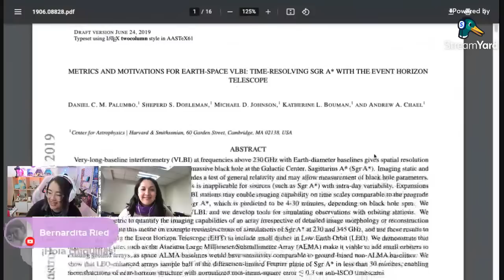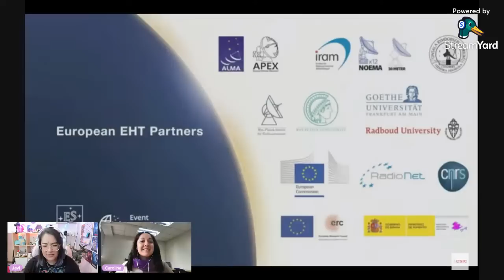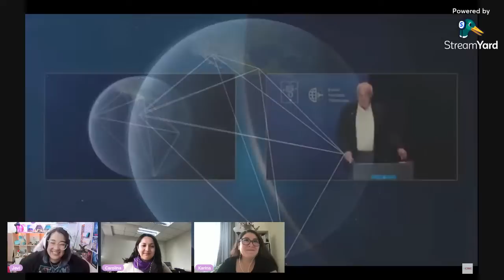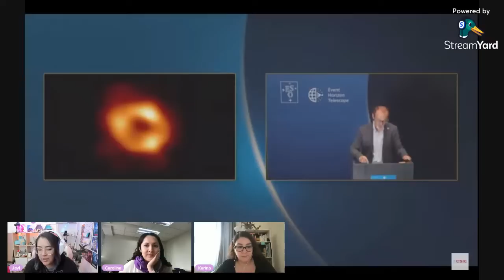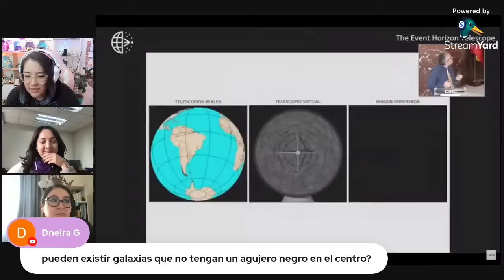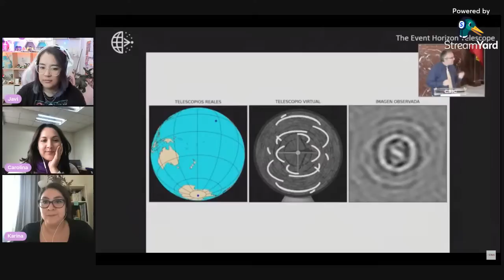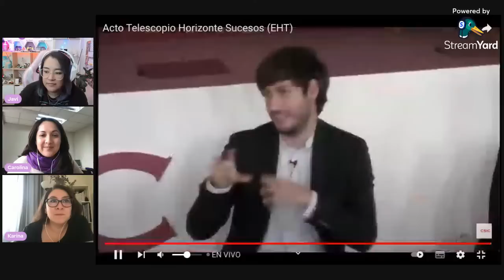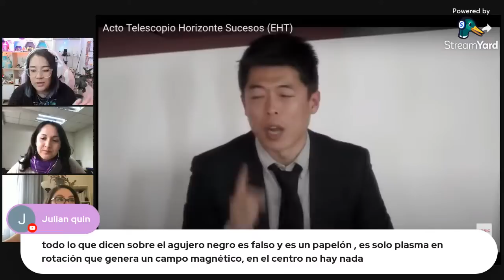DirectoStarTres - EHT: Anuncio Histórico sobre la Vía Láctea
Estaremos comentando en vivo el histórico anuncio que tienen preparado el Event Horizon Telescope sobre nuestra galaxia, la Vía Láctea. Este telescopio fue el responsable de la primera imagen de un agujero negro. Veremos qué nos tienen preparado en esta ocasión!